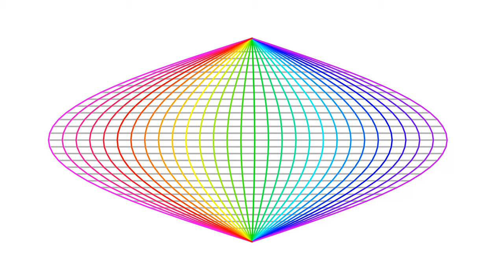【Processing】Sinusoidal Projection Animation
BGM
H/MIX GALLERY
DOVA-SYNDROME
MusMus
甘茶の音楽工房
OtoLogic
G-Sound
NCS
The-Fat-Rat